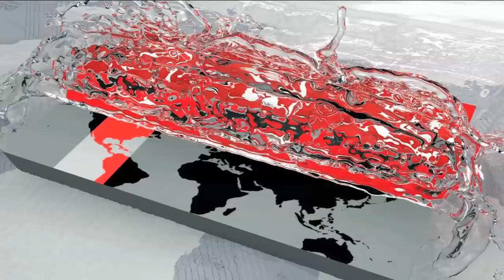১১ বছর ধরে শিকলে বাঁধা জীবন বাসন্তির ! | Panchagarh News | Somoy Tv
পঞ্চগড়ে মানসিক সমস্যার কারণে প্রায় এক যুগ ধরে শিকলে বাঁধা জীবন কাটছে বাসন্তি রানী নামে এক নারীর। শীর্ণ ও রোগাক্রান্ত বাসন্তি শুধু ফ্যালফ্যাল করে মায়াবী চোখে তাকিয়ে থাকে চারদিক।

নিখোঁজ হওয়ার হাত থেকে রক্ষা পেতে মাতৃহারা এ নারীকে শিকলে বেঁধে রাখা হয় বলে জানান স্বজনরা। এ অবস্থায়, তার চিকিৎসার জন্য প্রয়োজনীয় ব্যবস্থা নেয়ার কথা জানিয়েছেন স্থানীয় জনপ্রতিনিধিরা।

 পঞ্চগড়ের দেবীগঞ্জ উপজেলার লক্ষ্মীপুর হাট গ্রামে ১১ বছর ধরে এভাবেই শিকলে বাঁধা জীবন কাটছে বাসন্তির। মা হারা এই মেয়েটির অষ্টম শ্রেণিতে পড়া অবস্থায় মানসিক ভারসাম্য হারায় বলে জানায় স্বজনরা। কেউ কাছে গেলে শুধু ফ্যাল ফ্যাল করে তাকিয়ে থাকে মেয়েটি। অর্থের অভাবে চিকিৎসা করা সম্ভব হয়নি বলে জানায় তার পরিবার।

Basanti Rani, a woman named, is living in a millennium due to mental problems in Panchagarh. The diseased and diseased ecstasy just flaunted and the cynical eyes looked around.

The mother said that the woman was kept in bondage to save her from being lost. In this situation, local public relations officials have told to take necessary measures for his treatment.

 Basanti is living in Sikkal's life for 11 years in Lakhmipur Hat village of Debiganj upazila of Panchagarh. Losing the mother loses the mental balance while studying in the eighth grade of the girl, said the relatives of the relatives. If someone comes to see only the phal falle, the girl looks. It is not possible to treat due to lack of money, family said.